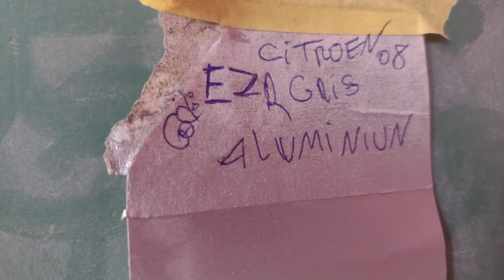Pallas C4 gris aluminiun pintadinho.